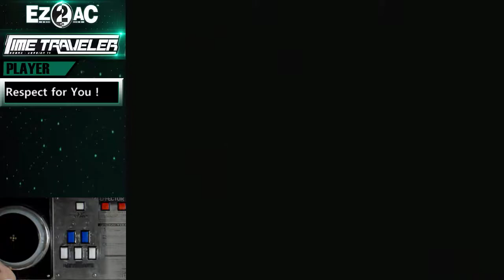[EZ2AC:TT] (4) 5K Catch the Flow [NM]